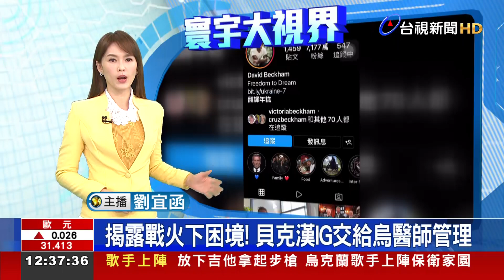揭露戰火下困境！貝克漢IG交給烏醫師管理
烏克蘭遭俄軍血腥轟炸，震驚全球，越來越多國際名人加入替烏克蘭助陣，足球巨星貝克漢把他擁有7000多萬粉絲的IG帳號，交給卡爾可夫一名醫師管理，讓她分享戰地前線的照片跟影片。還有烏克蘭當地歌手也放下吉他，拿起槍，投身基輔保衛戰。日前在基輔防空洞高歌的可愛小女孩，如今逃到了波蘭，還受邀在慈善音樂會上，演唱烏克蘭國歌，撼動人心。